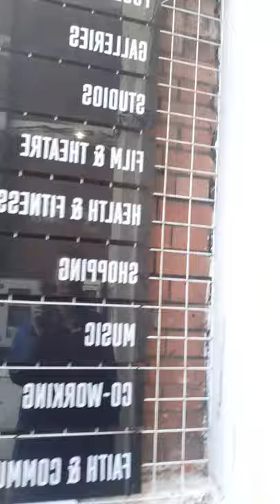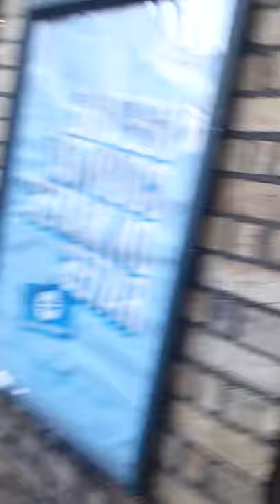Peckham high st update Dec15th 2020 quick walkdown ,where sweeney was filmed , whats new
walkdown Peckham high st .quick look around  whats new, old opened closed .   the good the bad and the ugly love it or hate  it   ! plus where the  pilot episode of sweeney was filmed  in the 70s   with John Thaw and Dennis waterman     ps and Dot Cotton  June Brown      The Ringer air Date Jan 2  1975